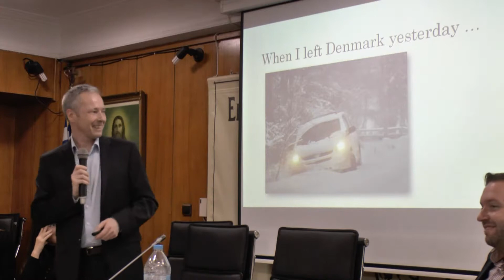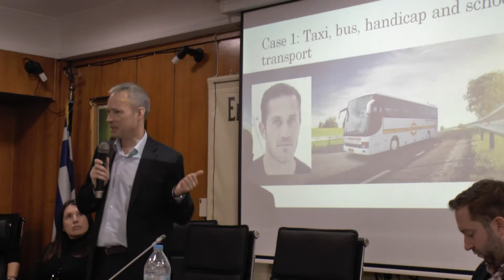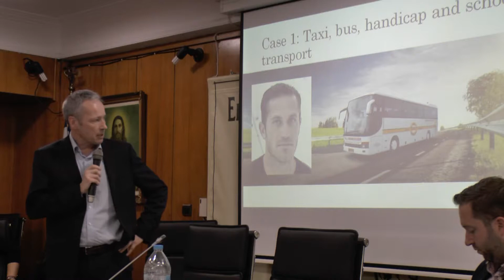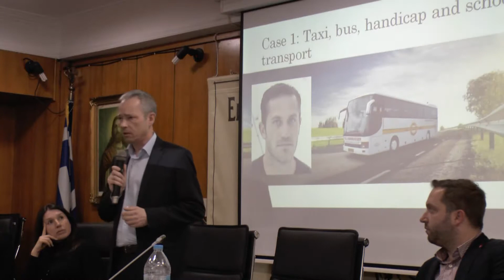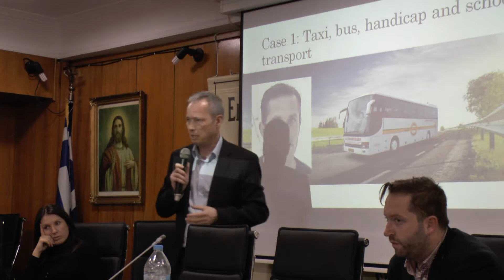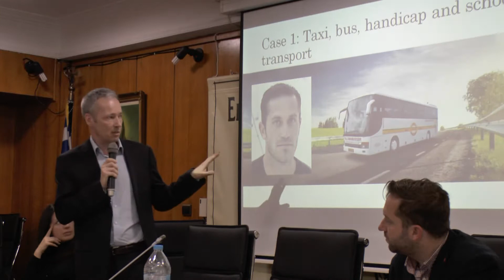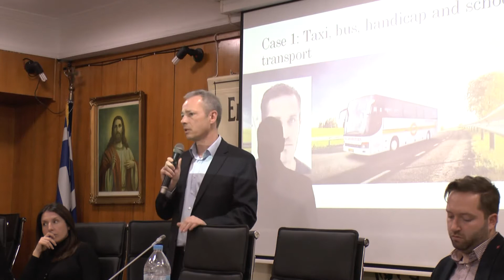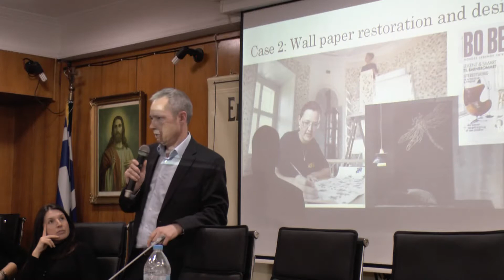ΕΕΑ Σεμινάριο μεντόρων-Johnny Heinmann